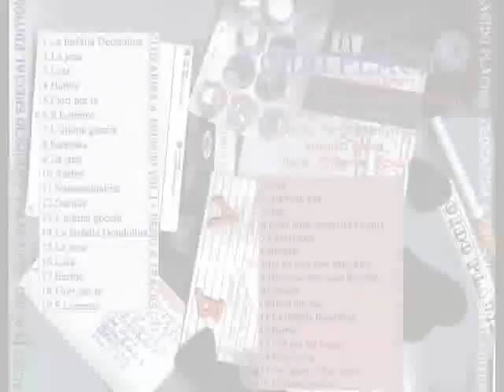Acido Placido + Antonio Russo: Lola (Giuseppe De Matteis)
Gli Acido Placido in questa canzone sono:
Giuseppe De Matteis: Voci, Chitarra solista finale, Chitarre ritmiche "clean", basso e armonica
Angelo Schettino: Batteria
Antonio Russo: Chitarra solista centrale, Chitarre ritmiche "clean" e "fuzzy"

Registrato 1994/1995, Sant'Angelo, Brindisi